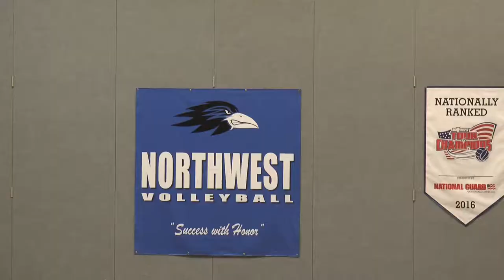ONW Volleyball vs. Gardner | September 26, 2017